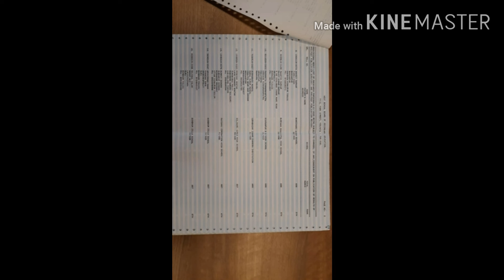মাধ্যমিক ফলাফল-2020,পশ্চিমবঙ্গ .Top Ten